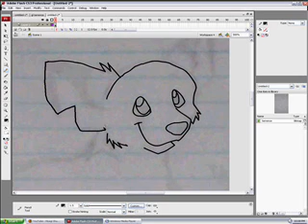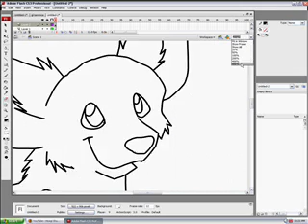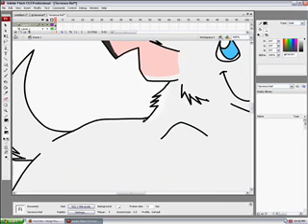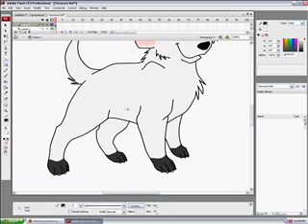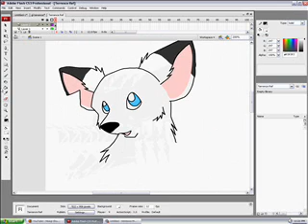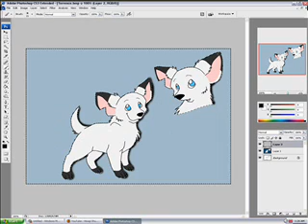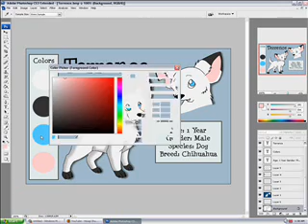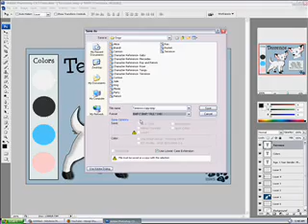Me Making a Character Reference Sheet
W00t! My first Youtube video! XO
This is me drawing a reference sheet for my character, Terrence. This is the first time I imported a hand drawn drawing onto flash. I usually draw straight on the canvas but I wanted to try something different.

The music is Fountain of Dreams from Super Smash Bros. Brawl. I do not own it in any way.
The only thing that's mine is Terrence.